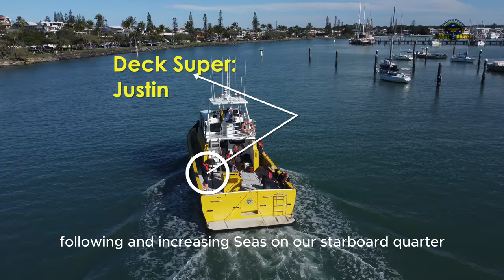2024-07-14 MayDay White Sunday SAR assist with sinking vessel pumped out and rescued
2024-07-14. EPIRB activation Search and Rescue and then MayDay working with water Police and Helicopter to a missing vessel that begins to sink after being taken in tow, 22 nm offshore.